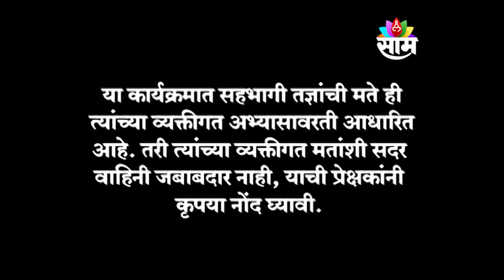15-05-2024 | MAHARASHTRA CALLING | SHRI. MADHAV GURUJI | SAAM TV